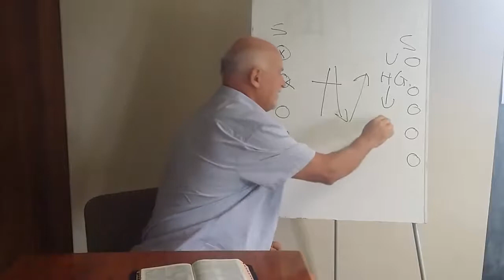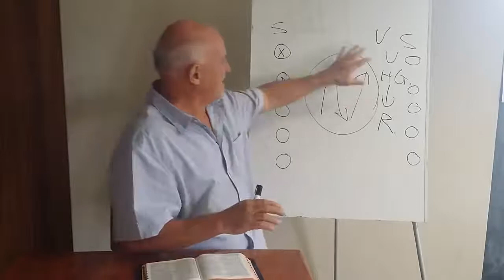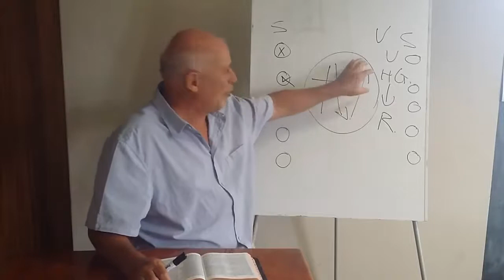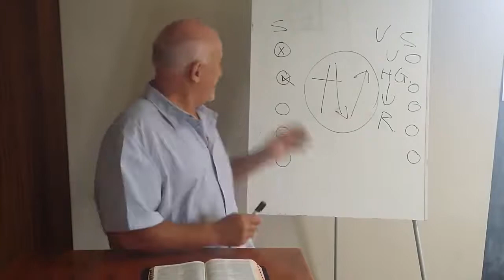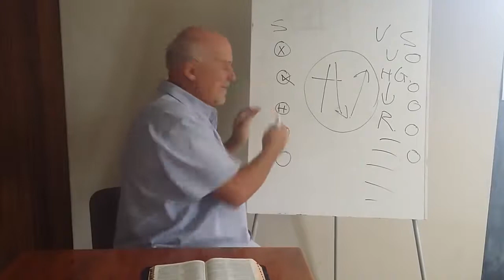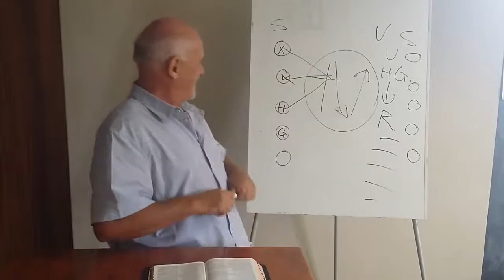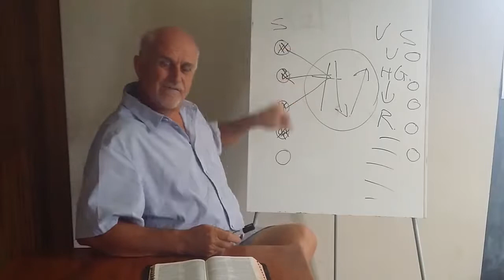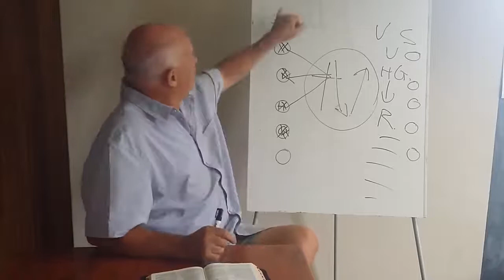Piet Uys Skuldbrief 2